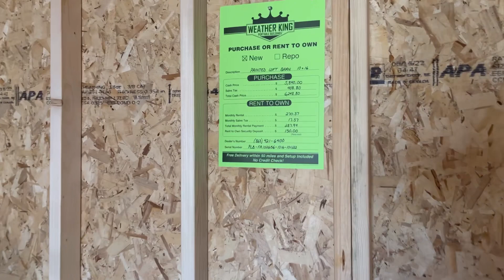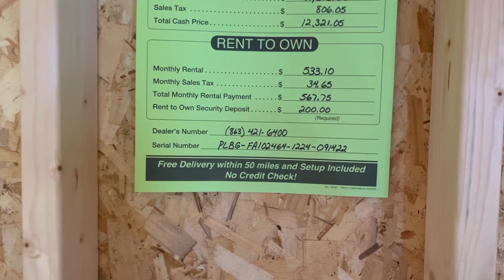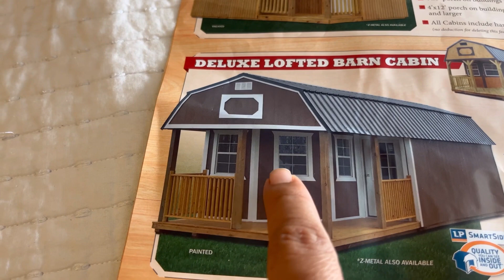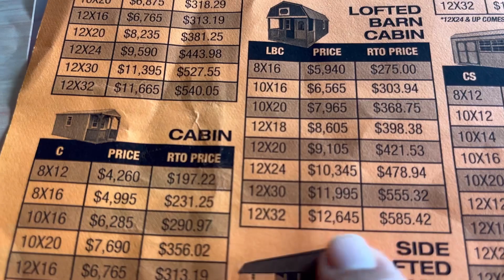Cómo convertir un storage en tiny hause nuevo proyecto 🙏🏼🙌🏼*